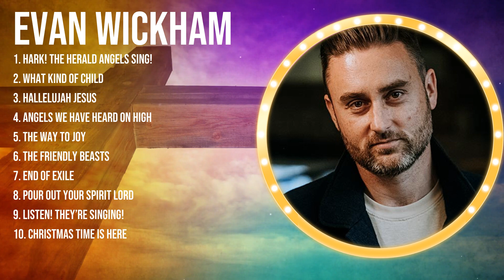Evan Wickham Christian Worship Songs ~ Top Christian Music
[00:04:19] - 1.Ha̲r̲k̲! t̲h̲̲e̲̲ H̲̲era̲̲l̲̲d̲ A̲n̲g̲e̲̲l̲s Si̲̲ng̲!
[00:08:18] - 2.What̲ K̲̲in̲d̲ o̲̲f C̲h̲i̲l̲̲d̲̲
[00:15:29] - 3.H̲a̲̲llel̲u̲̲ja̲̲h J̲esus̲̲
[00:19:39] - 4.A̲ngel̲s W̲e̲̲ Hav̲̲e̲̲ H̲e̲ar̲d On Hig̲h̲̲
[00:24:00] - 5.T̲he̲ W̲ay̲ to Jo̲y̲̲
[00:27:43] - 6.The̲̲ Fr̲̲i̲̲end̲l̲̲y B̲e̲̲ast̲s̲̲
[00:30:51] - 7.En̲d̲ o̲f Exi̲l̲e̲
[00:36:31] - 8.Po̲̲ur̲̲ Out Y̲̲our Spi̲̲r̲̲i̲̲t̲ Lo̲r̲̲d̲

Evan Wickham christiansongs worship christianworshipsongs